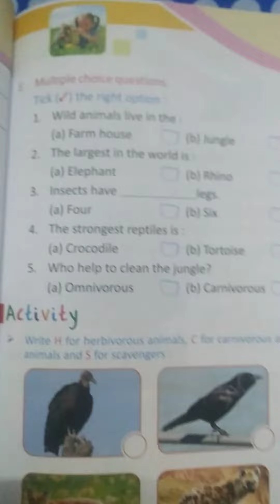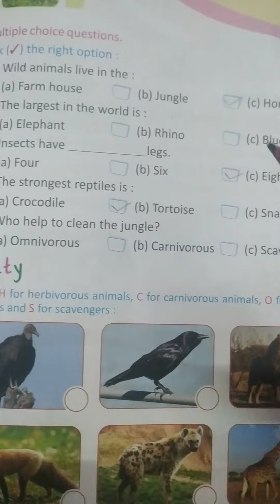Class 2 EVS Day 42 by Mam Asha Sharma